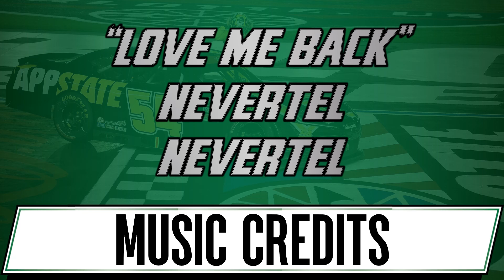2021 Alsco Uniforms 300 Fueled by Longhorn Steakhouse Entry List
This is your Entry List for the 2021 Alsco Uniforms 300 Fueled by Longhorn Steakhouse at Charlotte Motor Speedway. 43 drivers (for 36 spots) are listed for this saturday's afternoon race.
Since 43 cars are entered, 7 drivers will miss the race following qualifying Saturday morning.

There will be one practice session on friday at 4:35 PM ET on FS1.

After being delayed for 20 minutes due to rain, practice for the Alsco Uniforms 300 NASCAR Xfinity Series race at Charlotte Motor Speedway concluded. After the abbreviated session, the top five, slowest and notes:
#98-Riley Herbst 178.436 mph
#18-Daniel Hemric 178.330 mph
#16-AJ Allmendinger 177.678 mph
#54-Ty Gibbs 177.130 mph
#19-Brandon Jones 177.020 mph
Slowest: #26-Brandon Gdovic 160.199 mph
Most laps run: 24, #98-Herbst, #22-Austin Cindric
Notes: After an eventful Truck Series practice, there were no issues in Xfinity practice.

Qualifying session is on Saturday morning at 10 AM ET on FS1.
Qualifying will be a single car, one-lap qualifying.

Top 31 qualify on time. 5 Owners Points Provisionals. Seven drivers will miss the race.
Must Qualify on time: #6-Cassill, #13-Finchum, #31-Reddick, #52-Gaulding, #77-Dillon, #78-Little, #99-Briscoe.

NASCAR Xfinity Series race is Saturday at 1 PM ET on FS1.

With a speed of 183.986 mph, #98-Riley Herbst won the pole the race. It is his first pole award of his career (though second time bringing the field to the green flag).
Making his first Xfinity start of the season, #99-Chase Briscoe will start second. #18-Daniel Hemric, #22-Austin Cindric and #16-AJ Allmendinger round out the top five. #5`-Jeremy Clements, #2-Myatt Snider, #54-Ty Gibbs, #10-Jeb Burton and #23-Ty Dillon make up the top 10.
Did Not Qualify: #61-David Starr, #77-Dillon Bassett, #47-Kyle Weatherman, #07-Joe Graf Jr., #52-Gray Gaulding, #74-Bayley Currey and #90-BJ McLeod.
To the rear: #66-Timmy Hill

Ty Gibbs won his second NASCAR Xfinity Series victory in the sixth start of his career, recovering from a spin off Turn 4 to take the checkered flag in Saturday’s Alsco Uniforms 300 at Charlotte Motor Speedway.

After spinning to end the second stage, #54-Ty Gibbs rebounded to win the Alsco Uniforms 300 at Charlotte Motor Speedway. It’s Gibbs’ second win of the season, and now has five top-five finishes in six starts this season.
#22-Austin Cindric finished second, with #20-Harrison Burton, #68-Brandon Brown and #31-Tyler Reddick rounding out the top five. #99-Chase Briscoe, #23-Ty Dillon, #19-Brandon Jones, #10-Jeb Burton and #51-Jeremy Clements fill out the rest of the top 10.
#18-Daniel Hemric led a race-high 105 laps en route to sweeping the first two stages. However, Hemric was caught up in a multi-car incident on a rest with 14 laps remaining, collecting Jones, #9-Noah Gragson, #11-Justin Haley and #1-Michael Annett.
There were 12 lead changes among seven drivers and 10 cautions for 51 yellow flag laps.